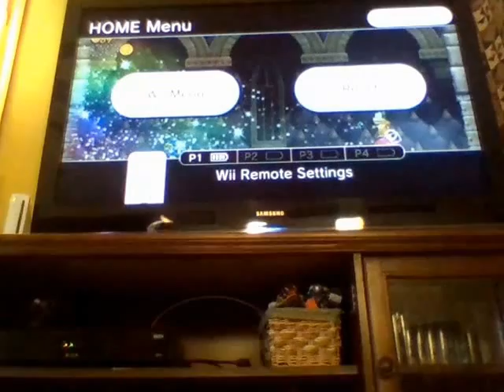lol my thumbnail is my bed| new super mario bros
sry got none